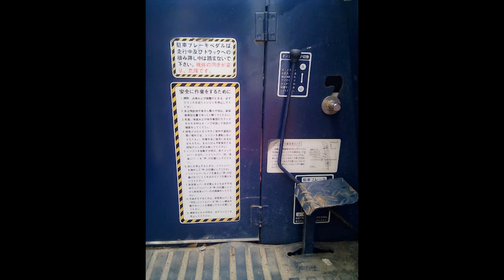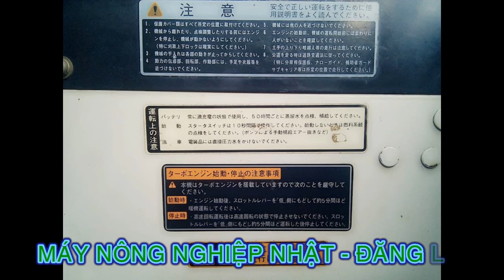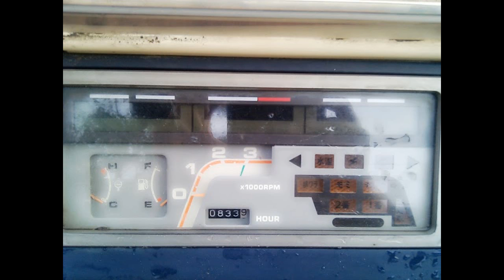Máy gặt liên hợp loại nào tốt ? nên mua máy gặt đập liên hợp loại nào ? Mua máy gặt liên hợp ở đâu ?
Đăng Lê- Chuyên Máy Nông Nghiệp Nhật
(*) Chúng tôi chuyên cung cấp các loại máy gặt đập liên hợp , các loại máy cày đã qua sử dụng từ Nhật bản của các hãng nổi tiếng như YANMAR, ISEKI, KUBOTA
(*) Hàng về liên tục để khách hàng có thế chọn lựa và kiểm chứng. Xem máy thật tại bãi.
(*) Giá thành máy gặt đập đã qua sử dụng chỉ bằng 1/3 đến 1/4 máy mới (từ 100-200 tr tùy từng máy và độ mới )
(*) Cho thuê máy gặt đập liên hợp tại tất cả các tỉnh thành ở khu vực miền bắc , giá thuê máy sẽ thỏa thuận .

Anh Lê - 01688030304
Địa chỉ : Phố Tam Á - Gia Đông - Huyện Thuận Thành - Bắc Ninh (cách chùa Dâu 1.5km)